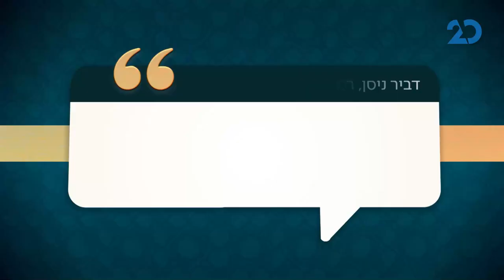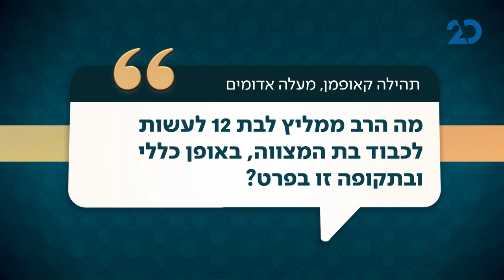שאלת הרב הראשי, עם הרב דוד לאו ודן שפירא | 5.2.2021 | התכנית המלאה